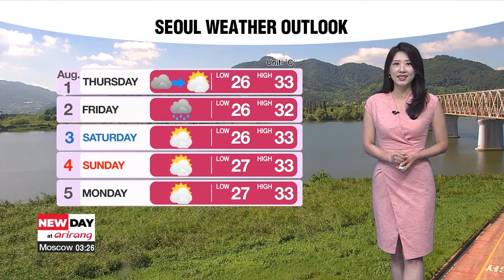[Weather] Simmering heat across Korea with strong UV rays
전국 가마솥 더위, 매우 강한 자외선 주의

Good morning. Following the end of the monsoon season, Korea is in the grip of simmering heat. Those of us in the capital area can't complain too much, as those in Gyeongsang-do Province are enduring intense heat. Daegu will see a high of 37 degrees Celsius this afternoon.
Burning sunshine continues to bake Korea, with Jeju forecast to see extreme levels of UV rays, make sure to protect yourself against sunburn!
Drink plenty of water, avoid spending time outdoors during the hottest parts of the day. And take it easy, I am sure it's been weeks since getting some decent sleep due to the warm nights.
Seoul has been under tropical nights for 10 consecutive days, and this afternoon we'll get up to 33 degrees, Gwangju tops out at 34 degrees this afternoon.
Sweaty days and nights continue for the time being, take care!
With that in mind, let's take a look at the weather around the world.

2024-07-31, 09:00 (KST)